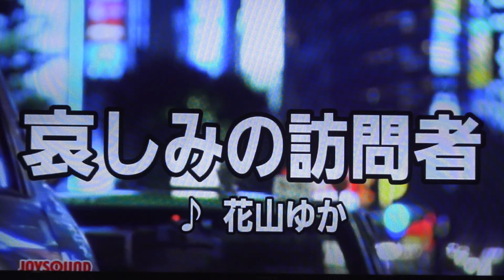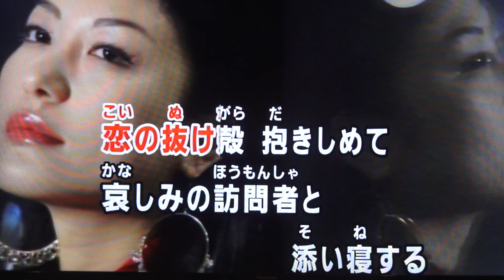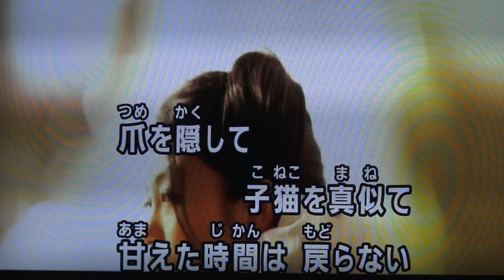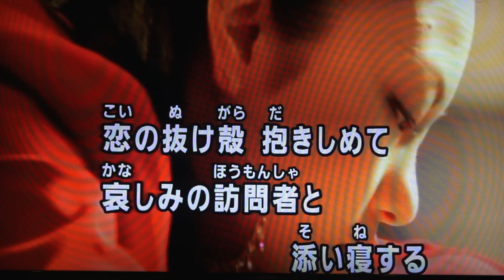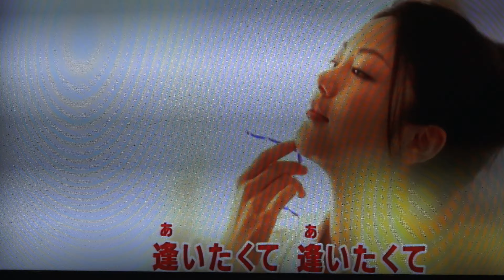哀しみの訪問者 花山ゆか・♬三浦敏夫